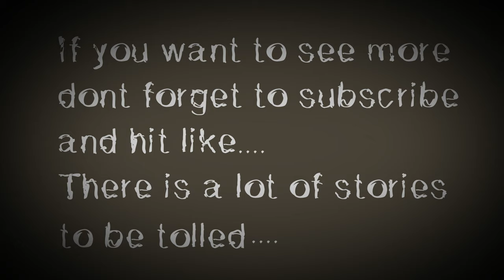Anrat. Forest of deads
An  old story about girl from Anrat...